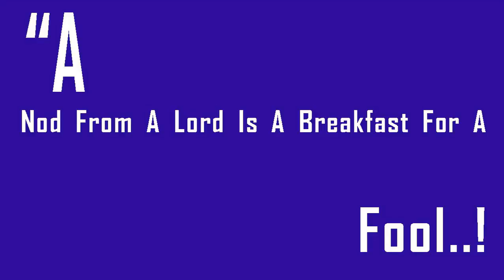Weather Valsad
Weather24 Live